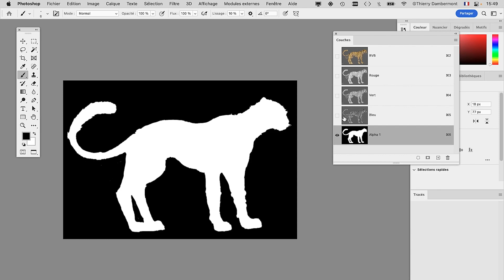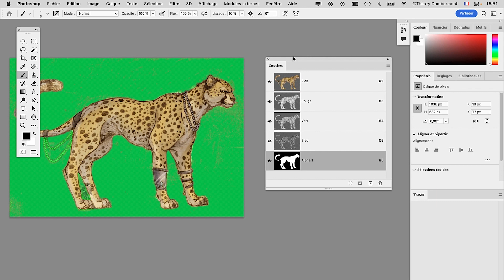part 06 EXERCICE DU CHAT VECTORIEL AU DÉPART D'UN GUÉPARD PIXELS - Marionnette ADOBE ILLUSTRATOR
est l'accès direct au drive qui permet de télécharger rapidement et facilement les vidéos d'apprentissage à propos des logiciels Adobe Photoshop, Adobe Illustrator, Adobe InDesign, Adobe Dimension…